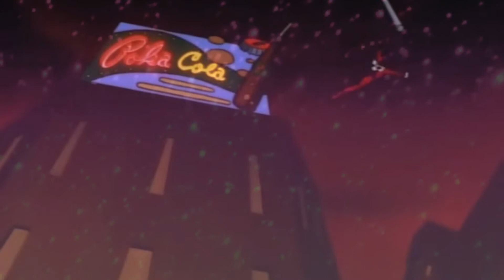JxH || There's no me without you... ♥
Re-upload of my old videos 'cos my PrettyLolly8 channel got deleted!

Watch in HD, please :3 ♥

Song: Me Without You
Artist: Ashley Tisdale
Media: Batman TAS
Pairing: The Joker + Harley Quinn ♥♥